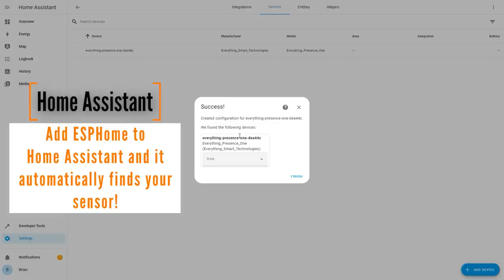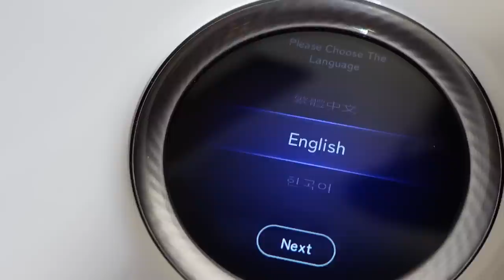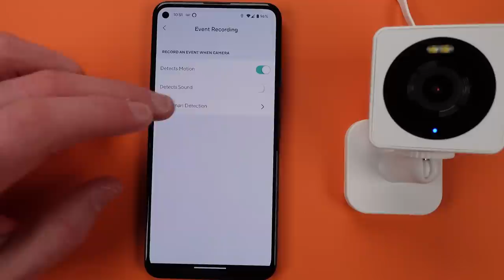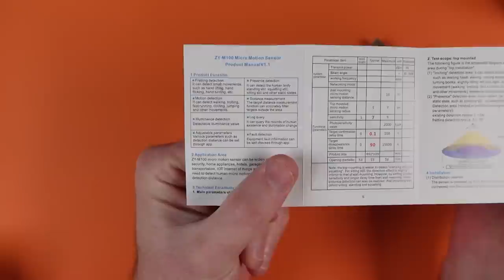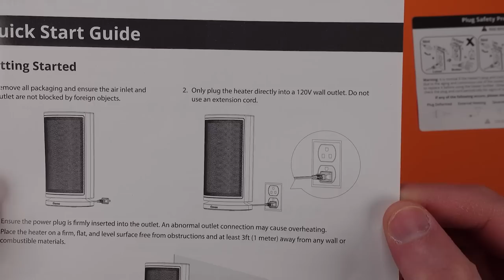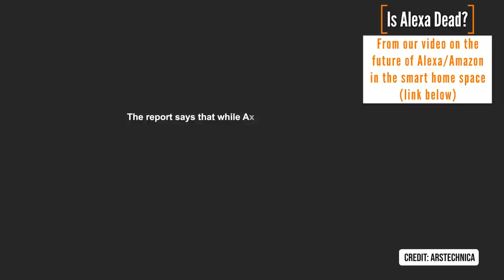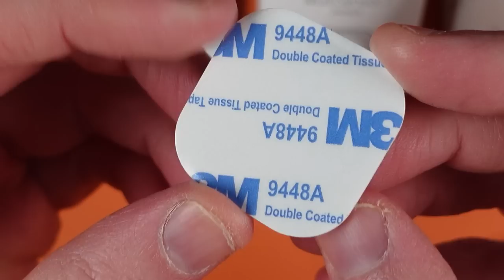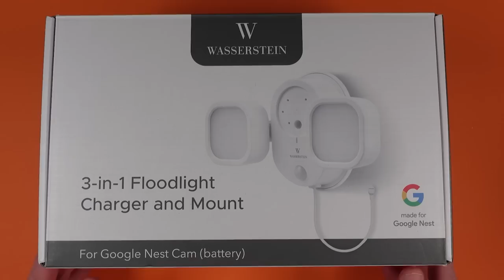My Massive Smart Home Tech Unboxing - EP 7 (Presence Sensors)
Here are all the best new smart home gadgets you can bring into your home automations! It's a full tech unboxing video with details you'll want for each of the smart home products you see in the video.  I'll walk you through what's good, what's bad, and what's ugly with each of these Amazon must haves, and get you narrowed down on the best smart home ideas for your family.

Timecodes for today's video:
00:00 - The Best New Smart Home Products of February 2023
0:19 - The Everything Smart Presence One Review
8:03 - Narwal Freo Review and Unbox
17:05 - Wyze Cam OG Review and Unbox
22:02 - Wyze Cam OG Telephoto Review and Unbox
26:56 - A Tuya Presence Sensor You Won't Believe
30:30 - Govee Smart Air Quality Sensor H5106
35:05 - A Smart Heater You Can Use Safely
40:38 - Blink Video Doorbell with Sync Module 2 Review and Unbox
46:59 - The Aeotec Multisensor 7 Unbox and Review
51:55 - Sinope Has a Zigbee Hub and Plug For You
56:02 - Mounts and Accessories For Your Nest Cam Battery

Get in touch with us through the About Page on YouTube, or at automatelife.net. See my Statement of Ethics

Brian